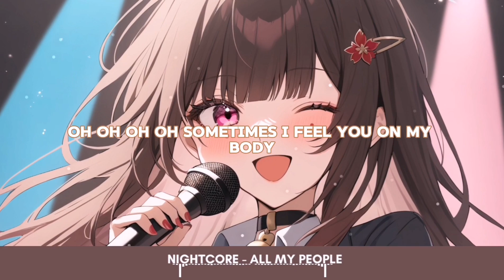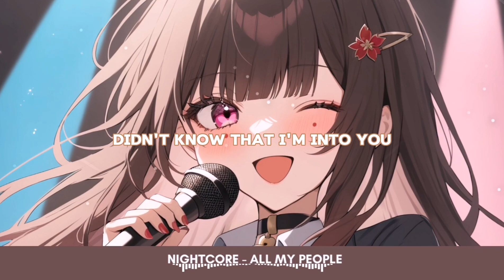[NIGHTCORE X LYRICS] All My People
Music name: All My People
Producer: Alexandra Stan & Manilla Maniacs

Listen on Spotify:
Listen on Sound Cloud: